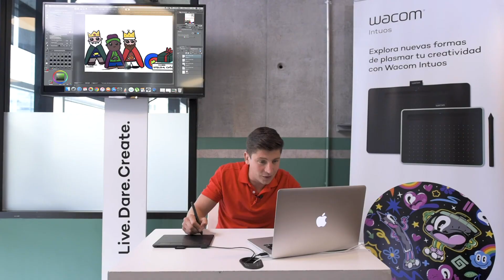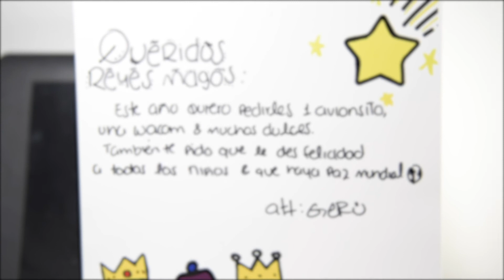Cómo hacer la Carta a los Reyes Magos con Wacom y Germán Otero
Descubre cómo hacer una hermosa carta a los Reyes Magos con Wacom y deja volar la imaginación. Conoce toda la línea de tabletas y accesorios